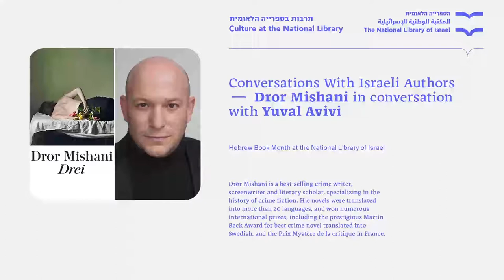Hebrew Book Month: Conversation With Israeli Authors: Dror Mishani in conversation with Yuval Avivi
Hebrew Book Month: Conversations With Israeli Authors.
Dror Mishani in a conversation literary critic Yuval Avivi